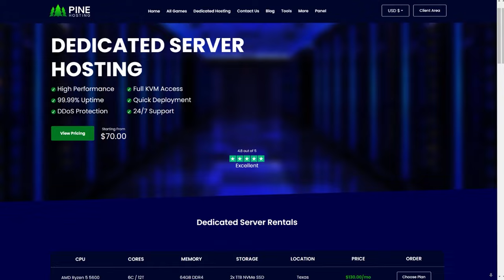My First 60 Minutes On Project Zomboid Went Like This ...